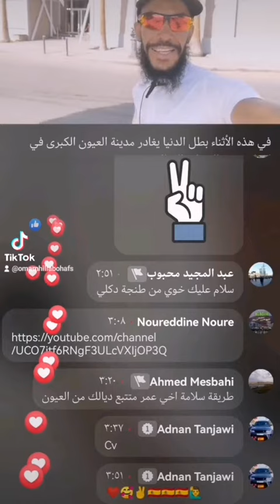أنشودة والله لن أنسى مسجدنا الأقصى بصوت عمر النحيلي أبو الطريق